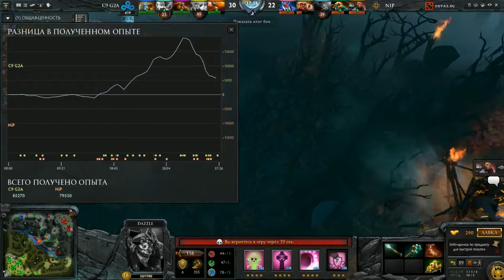NIPvs Cloud 9, Red Bull Battle Grounds, (best of one)